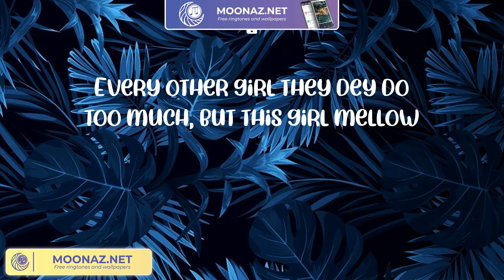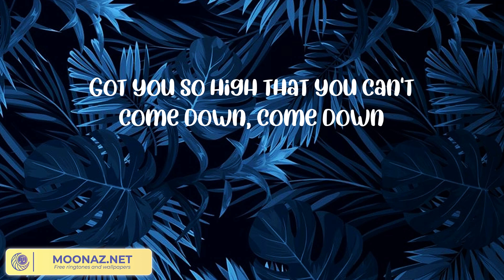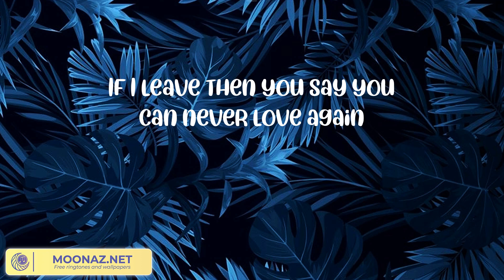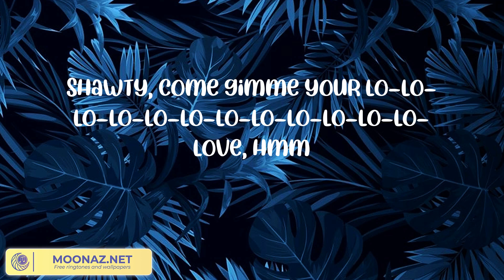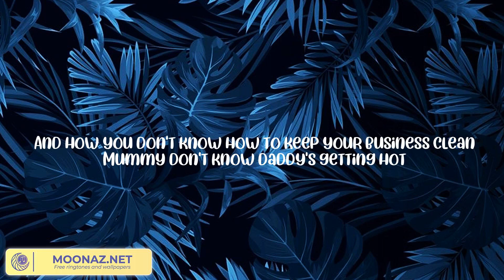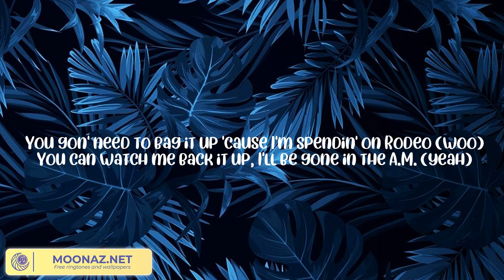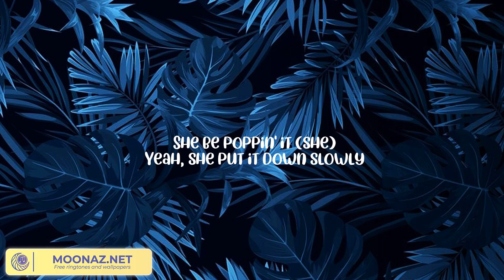Rema - Calm Down (mix) Sam Smith, No Savage x Lil Neff x MoneyMarr, Lil Durk, TunUpRico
(Vibez)
Another banger
Fanta, uh-uh
Oh-oh-oh-oh-oh-oh-oh-oh-oh-oh-oh
Fanta, uh-uh
Your love

💧List of songs:
Calm Down
Unholy
War
The Homie
Shots for Everybody
Speedin'
MAGIC & BIRD
Hating
Everytime
YRN